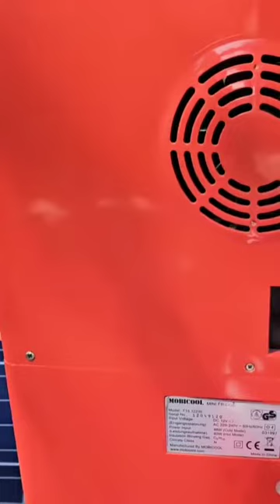Mobicool depois de limpa, polida e consertada - Motivação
Vídeo de Jordão Santos